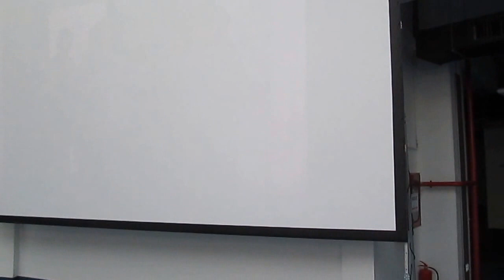Caravana filmului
Din cauza luminatorului natural cu care a nfost prevăzut Centrul Multifuncţional, proiecţiile de la "Caravana Filmului" de la Craiova nu au putut fi vizionate.